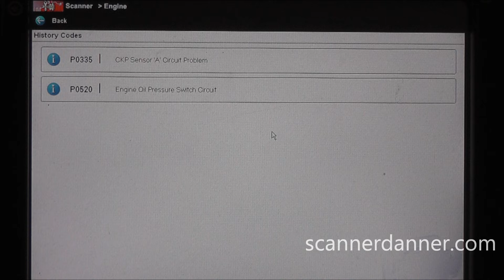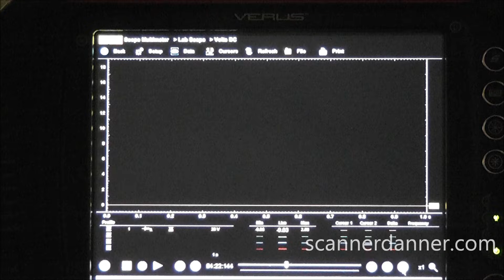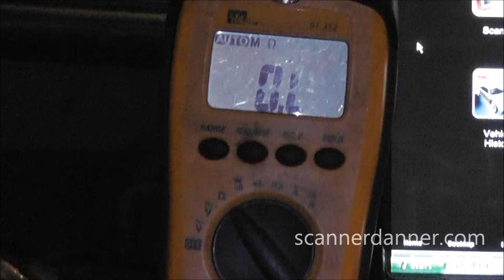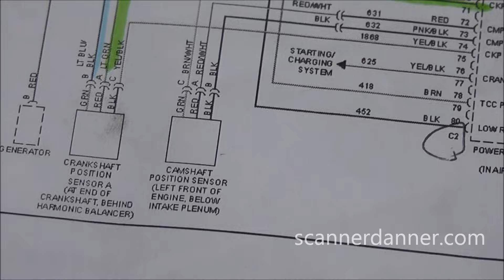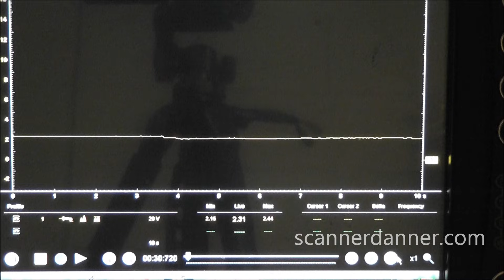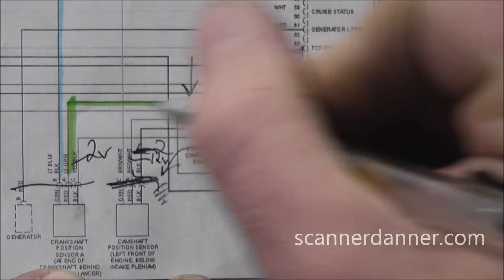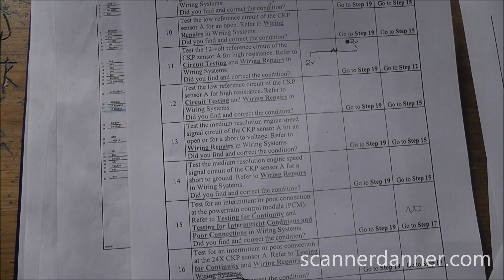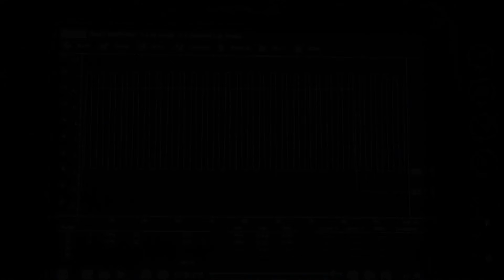2005 Impala Crank Sensor Code P0335 From A Shorted Cam Sensor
What do you do when the flow chart leads you to engine computer replacement? Think outside the box! This case study emphasizes why I think manufacturer flow charts are misleading, and shows what tests you can do to avoid replacing a computer for nothing.

Engine Performance Diagnostics chapter 21

Symptoms
  - check engine light (P0335, P0520)
  - long crank time
  - starting fluid required to start, especially cold

Fix
  - repaired camshaft position sensor wiring
  - replaced the camshaft position sensor

Tests shown
  - understanding GM 7X and 24X crankshaft position sensors
  - how to test a three wire pull-up hall effect sensor and wiring
  - how to perform a short to ground test with a ohm meter
  - using a wiring diagram to identify computer power and ground circuits
  - understanding internally sourced/externally separate PCM voltage feed circuits
  - how to disassemble a camshaft position sensor connector and repair bare wires

Tools used
  - scan tool
  - lab scope
  - heat shrink/electrical tape/conduit